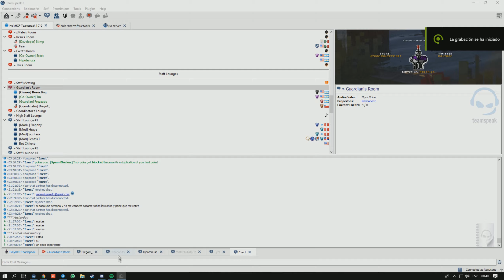VIVIENDO CON SUBS SOTW! | LO DROPEO Y ME MUERO?!? | Minecraft HCF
ABRIR

● Información del video:
○ IP: holyh.cf
○ FOV: Normal
○ DPI: 1800
○ Sens: 95
○ Mouse: Razer Mamba Tournament Edition
○ Teclado: Hyperx Alloy Fps RGB
○ Grabación: ShadowPlay
○ Edición: Vegas Pro 13
● Especificaciones:
○ Processor: i5 8400
○ GTX Card: GTX 1060 6GB
○ RAM: 16 GB DDR4
○ Storage: 500GB HHD, 360GB SSD